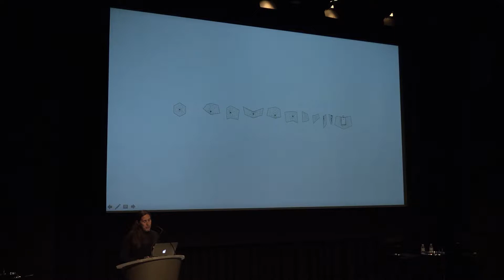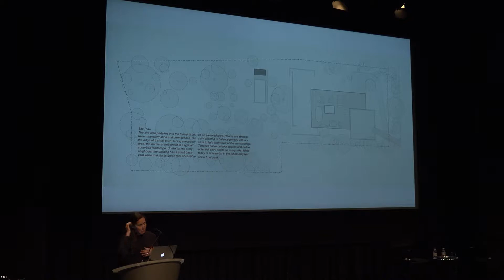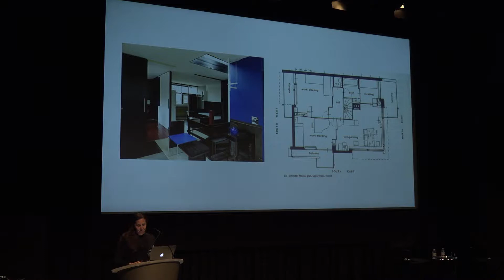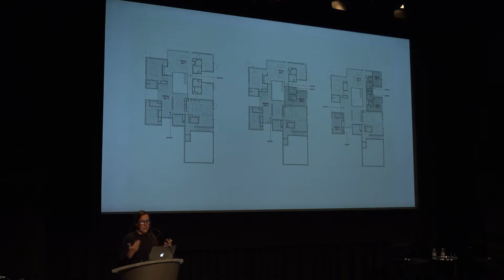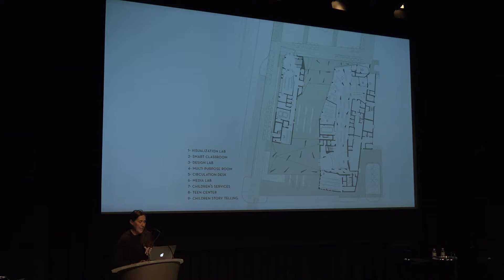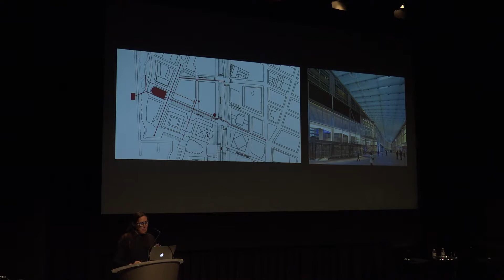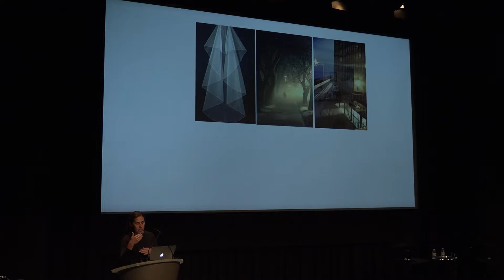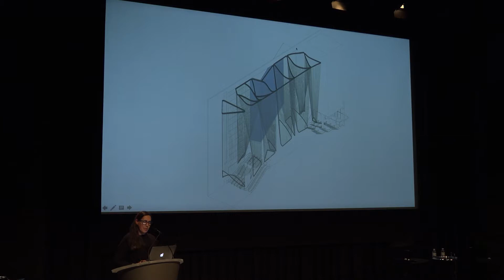Monica Ponce de León - Constructing Culture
Monica Ponce De Leon, Founder and Principal of MPdL Studio, Dean and Professor of School of Architecture Princeton University, spoke on the NYC campus of NYIT on 11.28.18. The title of the lecture was Constructing Culture.